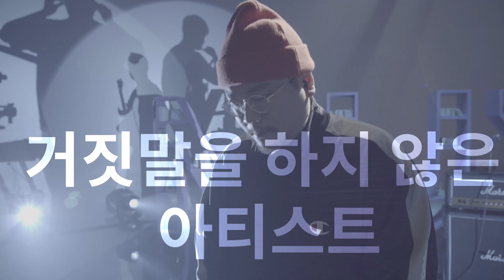[뮤즈온 비하인드] 프롬올투휴먼 (from all to human)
“저희 음악을 들으면서 삶을 되돌아보는 시간이 되었으면 좋겠어요”

주어진 것, 가지고 있는 것들로 음악을 만든다는 프롬올투휴먼!

프롬올투휴먼 (From All To Human)의 매력에 더 빠지고 싶다면?
지금 바로 비하인드 영상 보러 가자! 💨💨

🎼 뮤지션과 여러분이 함께 만들어가는 뮤즈온 프로젝트!

프롬올투휴먼 (From All To Human)의 더 많은 영상이 보고싶으시다면?
📺 프롬올투휴먼 (From All To Human) 인터뷰 보러가기